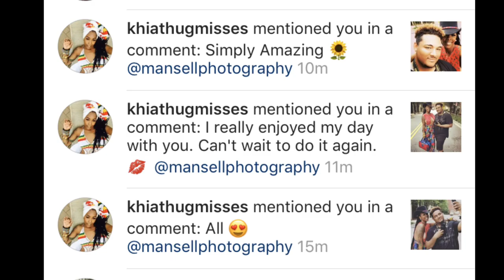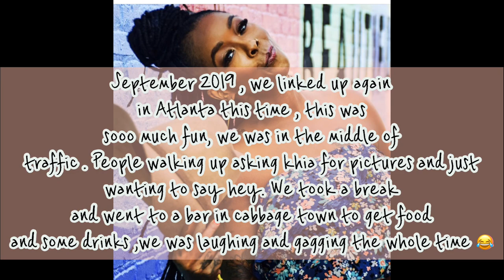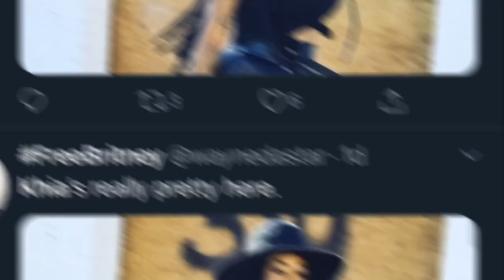Mansell Photography’s Experience With Khia Thug Misses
This video was highly recommended. People have been asking me now for a few years , How Did I Get the Opportunity to take Pictures of Khia ❤️ . Khia is one of the most sweetest and encouraging people I know . It was a pleasure to work with her , And “Roast & Gag” in person .

Artist Khia
Songs - K - wang 2.0 , Glasses On & My Neck My Back (Lick it)